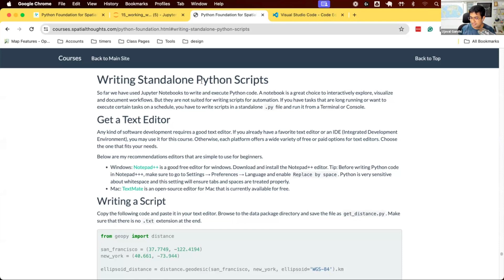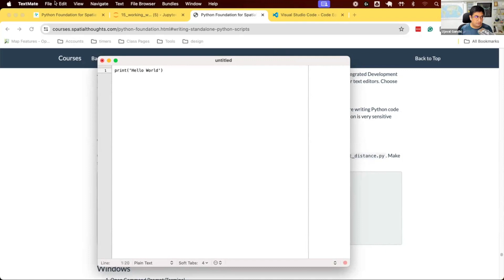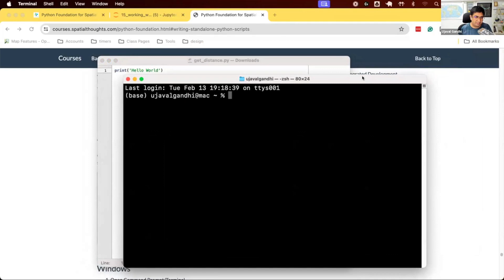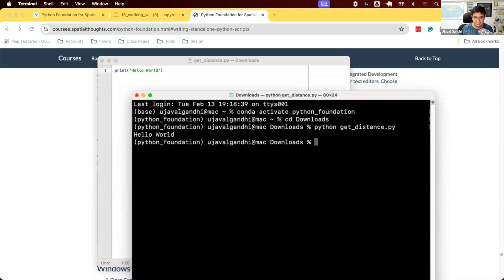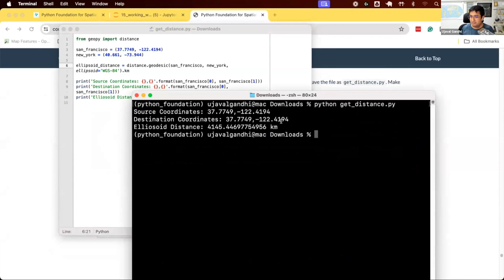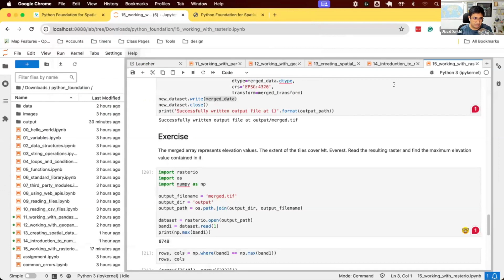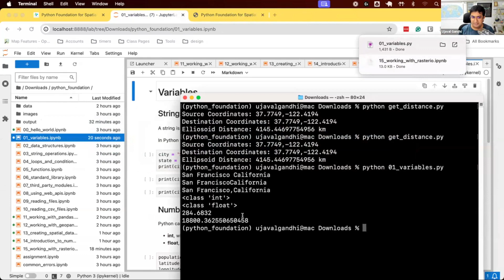Writing Standalone Python Scripts - Python Foundation for Spatial Analysis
This video is part of our Python Foundation for Spatial Analysis course.